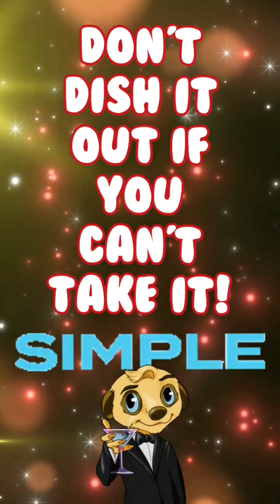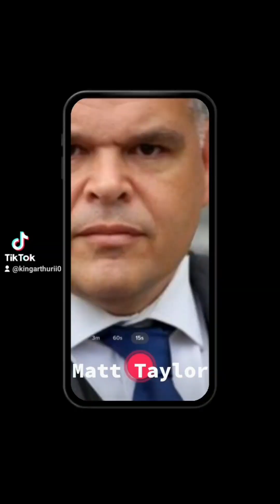Follow the Crowd and Believe Uncle Paedo...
Ten reasons why James Hind (not his real name,) is a satanic paedophile.

Welcome to the zany, crazy and wacky world of Matt Taylor...